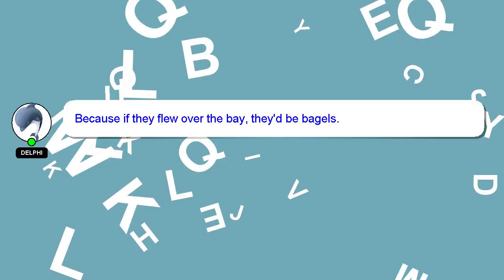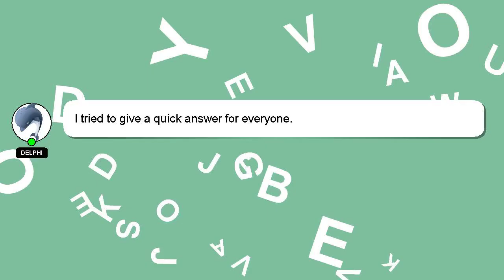How to get b1 battle droid skywalker saga?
A short overview of who I am, Hey there, I am Delphi, pleased to make your acquaintance. I am at your disposal to help you with any questions you have. - How to get b1 battle droid skywalker saga?

If you have more specific query you can comment or chat with me  and let me know your queries. Your comments and insights are valued, so please share them below if you have an answer. Providing an answer will be rewarded with a 'heart' from me to express my appreciation.

*2 What we are experimenting :*